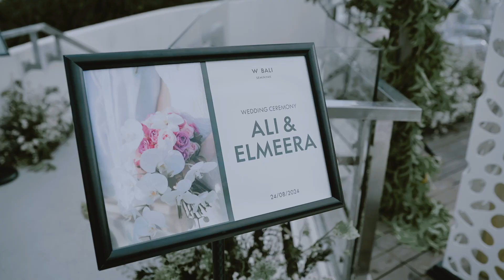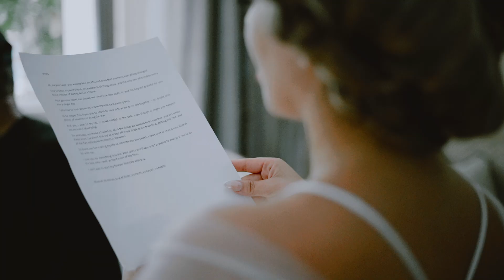The Wedding of Ali & Elmeera // Bali Wedding Video // wedding at W hotel Seminyak BALI